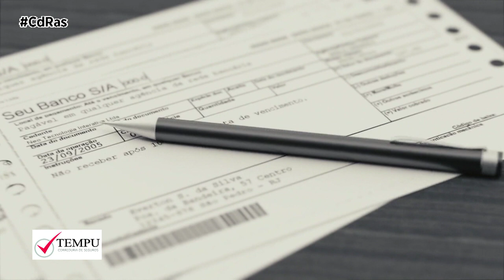ESTOS VEHÍCULOS NECESITAN NO UNO, SINO HASTA DOS SEGUROS OBLIGATORIOS | By CdRas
Según la normativa española actual, todos los vehículos a motor deben tener contratado un seguro obligatorio. Ahora bien, hay determinados casos en los que algunos vehículos deben tener contratados dos seguros para circular según la legalidad.

Estos casos específicos, según ha advertido la DGT, se tratan de aquellos vehículos que llevan enganchado un remolque o una caravana de más de 750 kilogramos de MMA (Masa Máxima Autorizada). La legislación vigente considera a los remolques/caravanas de más de 750 kg de peso como remolques/caravanas pesados y deben tener contratado su propio seguro obligatorio. De esta forma, el conductor que conduce el vehículo tractor principal debe tener en cuenta que tiene vigentes el seguro de su turismo o camión, además del seguro del remolque/caravana en cuestión.

Para poder viajar con garantías y según la normativa vigente, además de tener contratado el seguro para ese remolque/caravana pesado, estos vehículos deben contar con su propio permiso de circulación, además de tener su propia matrícula (de color rojo) y su correspondiente inspección técnica (ITV) al día.

Aunque no esté tipificado como delito, conducir sin seguro en vigor lleva aparejada una cuantiosa multa económica, que va desde los 601 euros hasta los 3.005 euros, según el tipo de vehículo y el tipo de permiso que el usuario no tiene. En el caso de los vehículos de tipo turismo, la sanción, según informa la DGT, es de 1.500 euros.